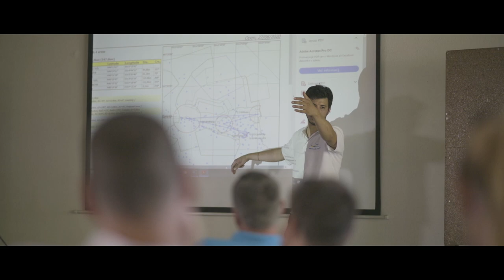Celje Cup 2020 │ Slovenian Gliding Nationals and Open Championship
Here is a compilation of shots taken in and around (literally 🙂 ) Slovenian gliding nationals and Open Championship (Celje Cup 2020) @ Celje airfield and along competition tasks in the alps. Wanted to spend more time there to capture more footage, but couldn't, so I am missing a few bits and pieces, but I hope you will enjoy it anyway 😉 Cheers to the winners and organizers!│© 2020 Luka Hojnik Photography │ 🎧 Eddie Berman - Easy Rider  ⎸Rock Positiva - Mess With My Mind